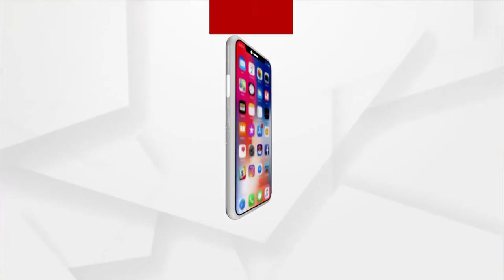ରାତିର ତାପମାତ୍ରା ୩ରୁ ୪ ଡିଗ୍ରୀ ଖସିବା ନେଇ ପୂର୍ବାନୁମାନ କଲା ପାଣିପାଗ ବିଭାଗ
ଲଘୁଚାପ କାରଣରୁ ରାଜ୍ୟରେ ଶୀତ କମ୍ ଅନୁଭୂତ ହେଉଥିବା ବେଳେ ସୋମବାରରୁ ରାଜ୍ୟରେ ପୁଣି ଶୀତ ଲହରି ଆରମ୍ଭ ହେବ ।  ରାତିର ତାପମାତ୍ରା ୩ରୁ ୪ ଡିଗ୍ରୀ ଖସିବା ନେଇ ପୂର୍ବାନୁମାନ କରାଯାଇଛି ।